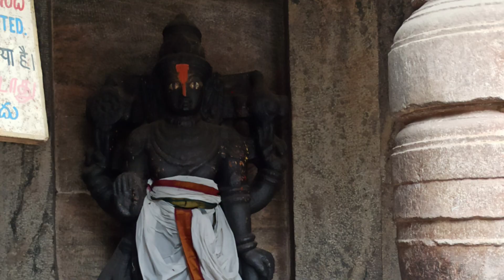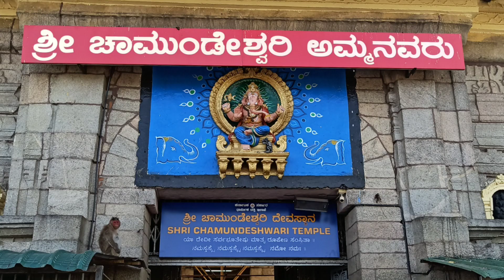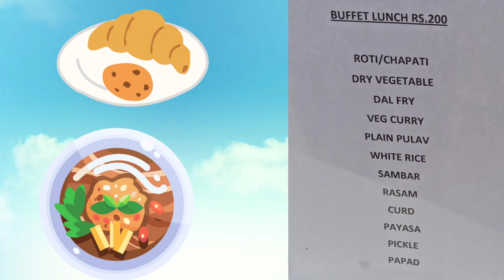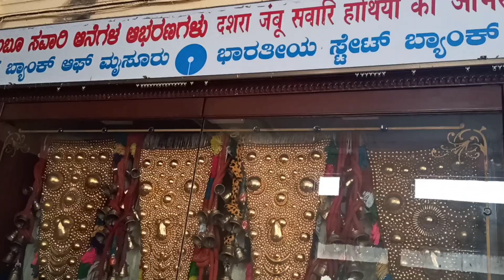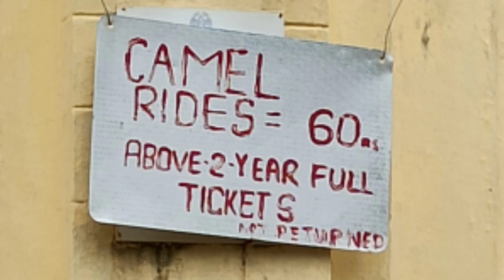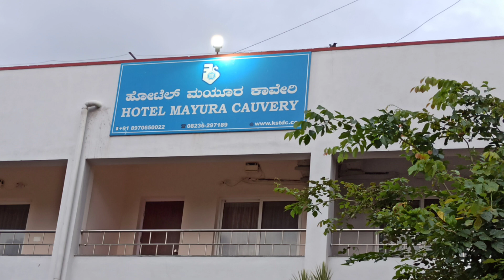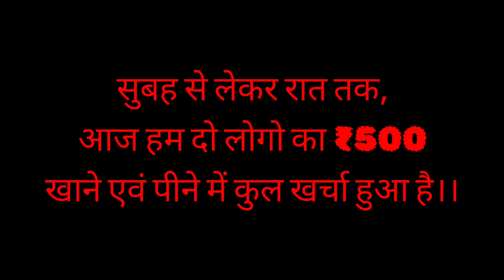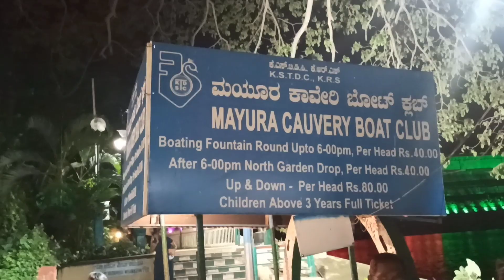Mysore Tour Plan | Mysore Trip Guide & Budget | Mysore Tourist Places | Mysore Zoo | Part-2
👇🏻 Important Videos :-

mysore tour guide, how to reach mysore, places to visit in mysore, things to do in mysore, mysore travel guide, mysore kaise jaaye, mysore karnataka, Bangalore to mysore, mysore hotels, mysore tour package, mysore by flights, mysore by train, best time to visit mysore, how to book mysore hotels, mysore tour budget, mysore itinerary, mysore tour cost, mysore tour video, mysore palace,

srirangapatna,
srirangapatnam,
srirangapatna mysore,

Mysore
Mysuru
Ooty

mysore ooty
mysore coorg ooty tour package
mysore ooty tourist places
mysore ooty trip
mysuru tour
mysore coorg ooty
mysore ooty trip from bangalore

mysore trip plan for 1 day
mysore trip plan for 2 days
mysore trip places to visit

mysuru places
mysuru city
mysuru tourist places
mysore part 1
mysore ooty part 1 video

Top Places to visit in Mysore
Best Places to visit in Mysore
places to visit in Mysore
Mysore tourism
Mysore tourist places
Mysore travel guide
Mysore sightseeing

sriranganath swamy temple
srirangam temple seva details
srirangam temple
St. Philomena's Cathedral church
Sri Chamundeshwari Temple
cauvery silk emporium
hotel mayura hoysala
Mysore palace
Mysore palace entry fees
sri prasanna krishnaswamy temple
sri lakshmiramana swamy temple
Sri Chamarajendra Zoological Gardens
Mysore zoo entry fees
Mysore zoo
brindavan garden mysore
brindavan garden entry fees
hotel mayura cauvery
Mysore tour cost
Most Beautiful Gardens in India
mayura cauvery boat club
music fountain show

Karnataka State Tourism Development Corporation Limited (KSTDC)
KSTDC Tour Packages
KSTDC Mysore Package
KSTDC Ooty Package
weekend tour packages from bangalore
Bus tour package

00:00 Mysore
00:18 Mysore part 2
00:24 TravelKing TravelQueen
00:34 mysore part 1
00:42 sriranganath swamy temple
01:09 srirangam temple seva details
01:31 temple prasad
01:50 srirangam temple
02:02 St. Philomena's Cathedral church
02:08 Biggest church in Asia
02:53 Sri Chamundeshwari Temple
03:05 cauvery silk emporium
03:40 hotel mayura hoysala
03:52 Mysore palace
03:56 Mysore palace entry fees
04:34 elephant ornaments
04:47 king of Kodagu
05:06 silver door
05:27 camel ride
05:39 sri prasanna krishnaswamy temple
05:44 sri lakshmiramana swamy temple
05:52 Sri Chamarajendra Zoological Gardens
05:58 Mysore zoo entry fees
06:30 Mysore zoo
08:46 brindavan garden mysore
08:54 brindavan garden entry fees
08:59 hotel mayura cauvery
10:45 Mysore tour cost
12:03 Most Beautiful Gardens in India
12:24 mayura cauvery boat club
12:37 music fountain show

Regards,

TravelKing TravelQueen,
Travel King Sunny 🤴🏻
Travel Queen Richa 👸🏻